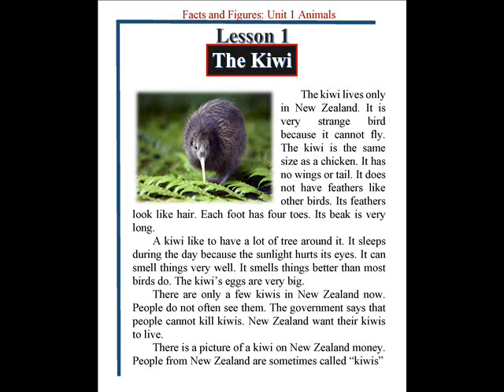Facts and Figures Third Edition 2005: Unit 1 Animals: Lesson 1 The Kiwi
The kiwi lives only in New Zealand. It is very strange bird because it cannot fly. The kiwi is the same size as a chicken. It has no wings or tail. It does not have feathers like other birds. Its feathers look like hair. Each foot has four toes. Its beak is very long.
 A kiwi like to have a lot of tree around it. It sleeps during the day because the sunlight hurts its eyes. It can smell things very well. It smells things better than most birds do. The kiwi’s eggs are very big.
 There are only a few kiwis in New Zealand now. People do not often see them. The government says that people cannot kill kiwis. New Zealand want their kiwis to live.
 There is a picture of a kiwi on New Zealand money. People from New Zealand are sometimes called “kiwis”